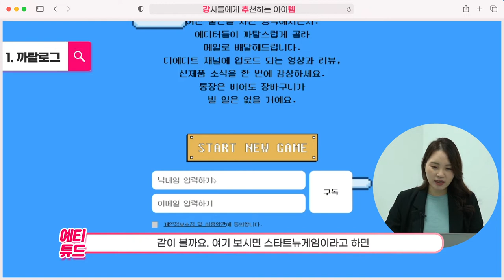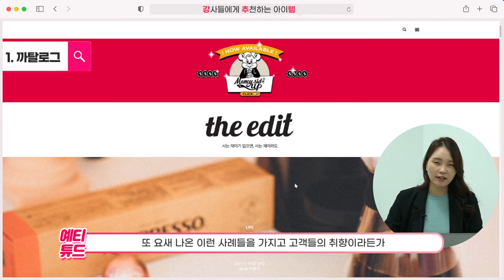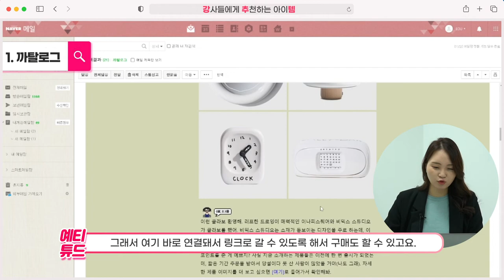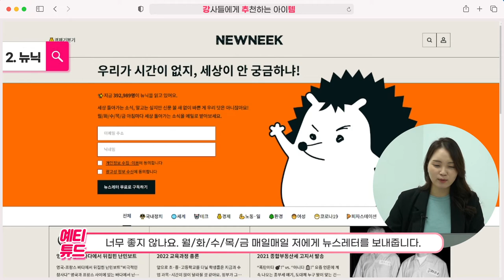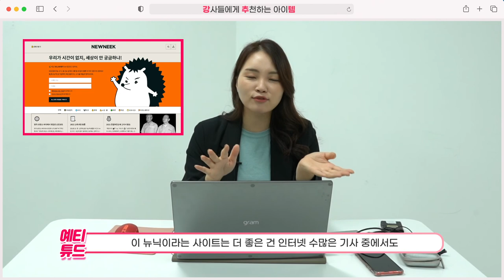교안 강의안 만들 때 참고하는 사이트 / 강추템 (1탄)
안녕하세요 예티튜드 손예진 강사입니다 !
오늘의 강.추.템(강사들에게 추천하는 아이템) 영상은?
교안 & 강의안 만들때 참고하면 좋은 사이트 입니다!
저는 10년째 교안을 만들고 있는 강사로서
늘 참고할 만한 유익한 사이트, 유용한 도구들을 사용하고 있는데요.
그 중 여러분들에게 꼭 추천드리고 싶은 사이트들을 소개해드릴게요
영상보시고 교안 만드실때 궁금한 점 있으시면 알려주세요~
영상으로 만들어보겠습니다!^^